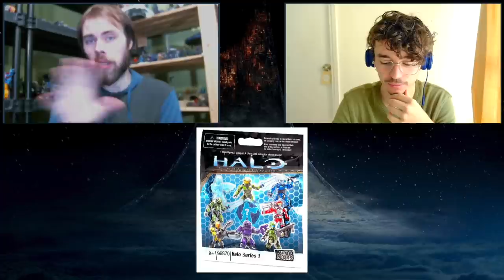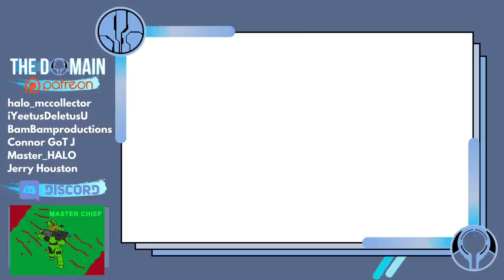EVERY Halo Mega Bloks Blind Bag Series REVIEWED! Pt.1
Today we tackle the question, what is the greatest Halo Mega Bloks blind bag series of all time? This is EVERY set REVIEWED! Thanks to ToaofUltimateDoom for all the help with this video!

Today we review Halo Mega Bloks Series 1, 2, 3, 4, 5, 6, 7, 8, AND 9! These included some epic chase figures, including the S4 Cortana with data chip, S5 AC spartans, and S6 AC elites! Mega Construx has come a long way with their blind bag sets and we can't wait to see you all back here for part 2!

Special thanks to HaloFanForLife and HaloToyNews for the pics and JoshS25Reviews for the Blind Bag footage!

Simon Key
11E Cherish Court
Discovery Bay
Hong Kong

Time Stamps:

00:00 Introduction
02:25 Series 1
06:02 Series 2
07:40 Series 3
10:10 Series 4
13:02 Series 5
15:55 Series 6
20:01 Series 7
23:15 Series 8
25:00 Series 9